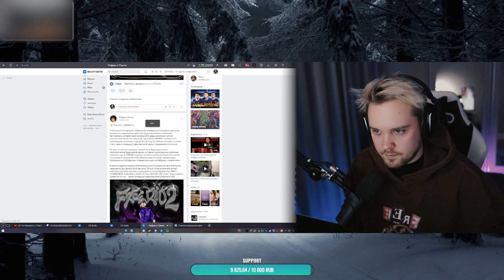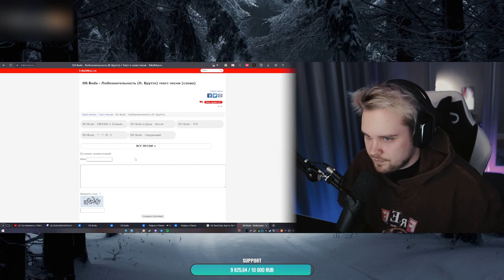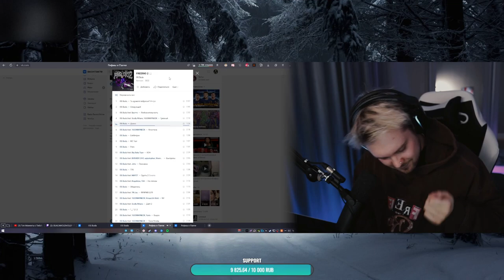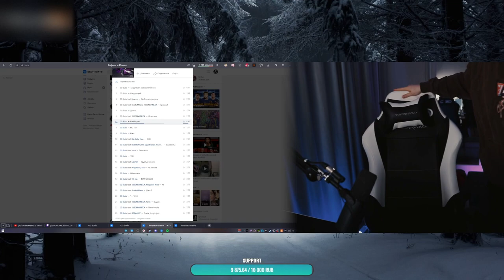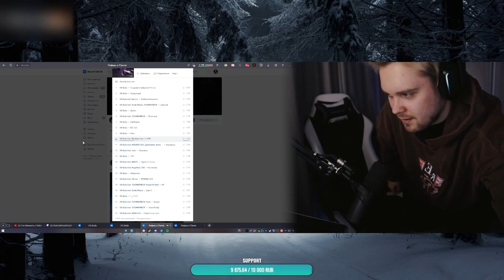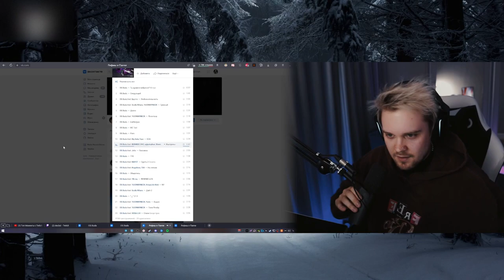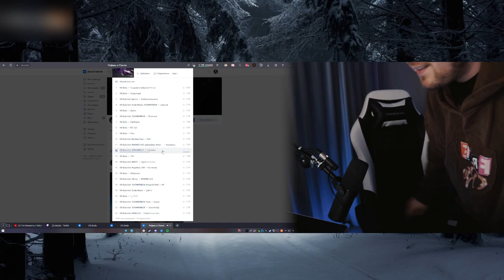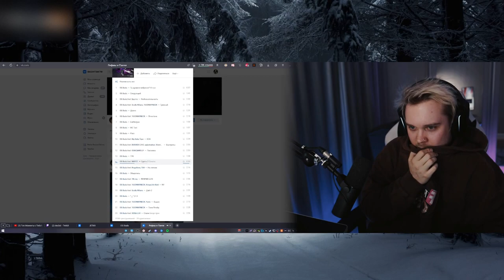GUACAMOLEMOLLY слушает OG Buda – FREERIO 2 (Альбом, 2022) РЕАКЦИЯ НА ФРИ РИО 2 feat Big Baby Tape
Трек-лист (список песен)

1) Ты думал я забросил? (Интро)
2) Следующий
3) Любознательность (feat. Брутто)
4) Грязный (feat. Scally Milano, 163ONMYNECK)
5) Давно
6) Флинтана (feat. 163ONMYNECK)
7) Бейбитрон
8) MC Taxi
9) Рога
10) КЭН (feat. Big Baby Tape)
11) В*стр*лы (feat. BUSHIDO ZHO, uglystephan, WormGanger)
12) Пассивка (feat. Jetix)
13) ТГК
14) Грусть 2 (Соната) (feat. MAYOT)
15) На лёгком (feat. Индаблэк, 104)
16) Обиделись
17) ФРИРИО БЛ* (feat. YN JAY)
18) NY (feat. 163ONMYNECK, KrispyLife Kidd)
19) Даёт 2 (feat. Scally Milano)
20)  ^__^ ;D :3
21) Выход (feat. 163ONMYNECK, Yanix)
22) Пинк Флойд (feat. 163ONMYNECK)
23) Спали (feat. SODA LUV) (Бонус-трек)

На фите - 163 Он Май Нек, Скали Милано, Биг Бейби Тейп, Бушидо Жо, Аглистефан, Майот, Яникс, Сода Лав

Новинки 2022 Music